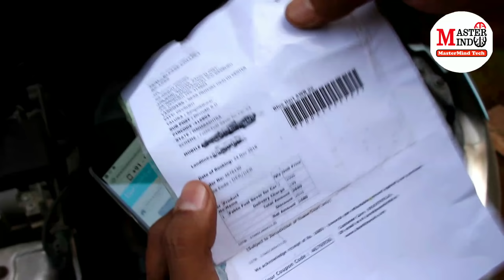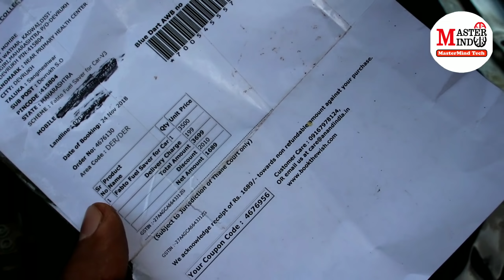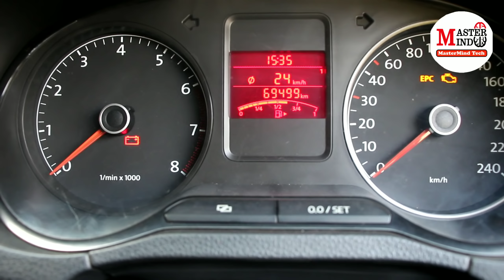Fabto fuel saver review || क्या ये सच मे कार का मायलेज बढ़ता है ??